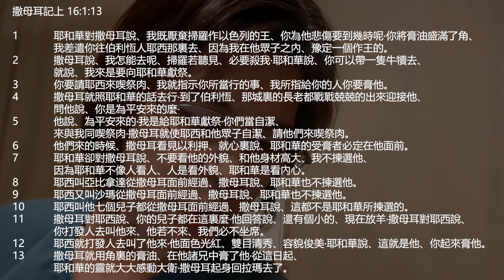EFCLA 2023 0222 與神的親密時分 靈修分享 [活潑的生命]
每日靈修（撒母耳記上 16：1 - 13）

1 耶和華對撒母耳說、我既厭棄掃羅作以色列的王、你為他悲傷要到幾時呢‧你將膏油盛滿了角、我差遣你往伯利恆人耶西那裏去、因為我在他眾子之內、豫定一個作王的。
2 撒母耳說、我怎能去呢、掃羅若聽見、必要殺我‧耶和華說、你可以帶一隻牛犢去、就說、我來是要向耶和華獻祭。
3 你要請耶西來喫祭肉、我就指示你所當行的事、我所指給你的人你要膏他。
4 撒母耳就照耶和華的話去行‧到了伯利恆、那城裏的長老都戰戰兢兢的出來迎接他、問他說、你是為平安來的麼‧
5 他說、為平安來的‧我是給耶和華獻祭‧你們當自潔、來與我同喫祭肉‧撒母耳就使耶西和他眾子自潔、請他們來喫祭肉。
6 他們來的時候、撒母耳看見以利押、就心裏說、耶和華的受膏者必定在他面前。
7 耶和華卻對撒母耳說、不要看他的外貌、和他身材高大、我不揀選他、因為耶和華不像人看人、人是看外貌、耶和華是看內心。
8 耶西叫亞比拿達從撒母耳面前經過、撒母耳說、耶和華也不揀選他。
9 耶西又叫沙瑪從撒母耳面前經過、撒母耳說、耶和華也不揀選他。
10 耶西叫他七個兒子都從撒母耳面前經過、撒母耳說、這都不是耶和華所揀選的。
11 撒母耳對耶西說、你的兒子都在這裏麼‧他回答說、還有個小的、現在放羊‧撒母耳對耶西說、你打發人去叫他來、他若不來、我們必不坐席。
12 耶西就打發人去叫了他來‧他面色光紅、雙目清秀、容貌俊美‧耶和華說、這就是他、你起來膏他。
13 撒母耳就用角裏的膏油、在他諸兄中膏了他‧從這日起、耶和華的靈就大大感動大衛‧撒母耳起身回拉瑪去了。

華茵 長老